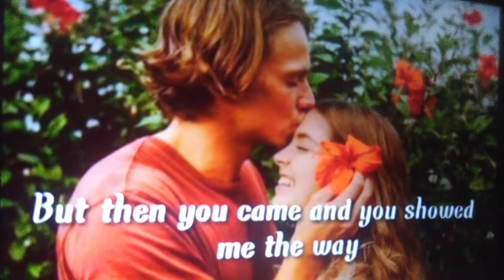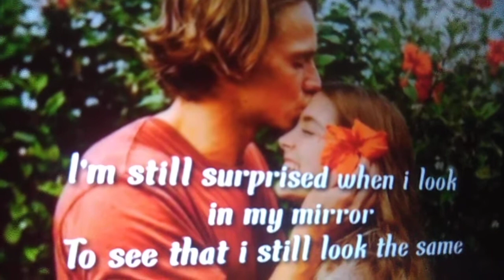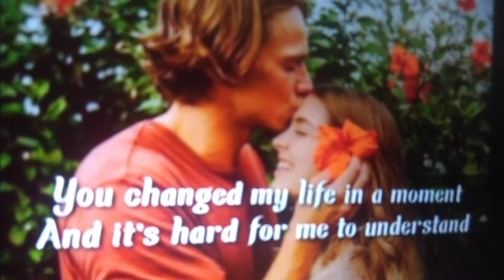You Change My Life in a Moment by Janie Fricke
Janie Fricke /You Change My Life in a Moment